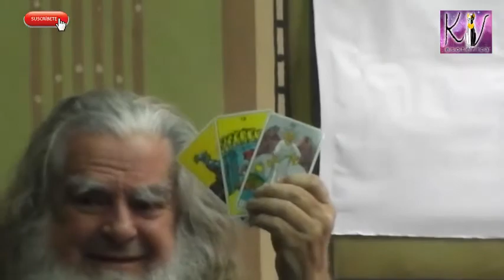Predicción completa Brujo Mayor conferencia